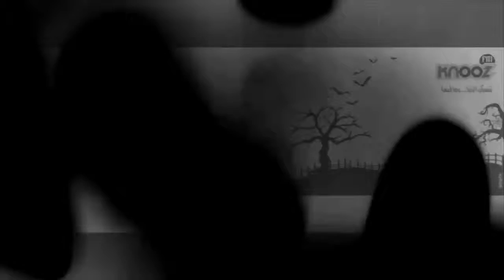الدهليز 11 جوان 2015 - الحلقة السابعه (ممنوع على الأقل من سن الثانية عشر)